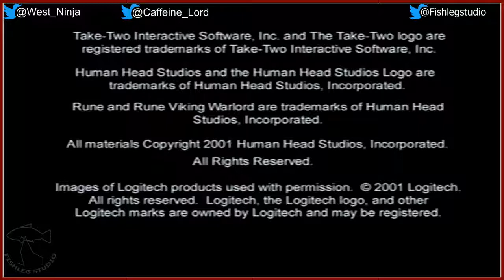Play Together - Rune: Viking Warlord [Part 4]